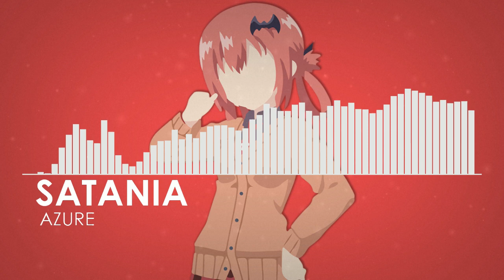Azure Project - Satania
Generic Satania Remix
 I'm tired rn lol, my eyes are burning, my ears are ringing probably from ear fatigue.
Gotta release this cuz I'm starting to lose interest on this lol